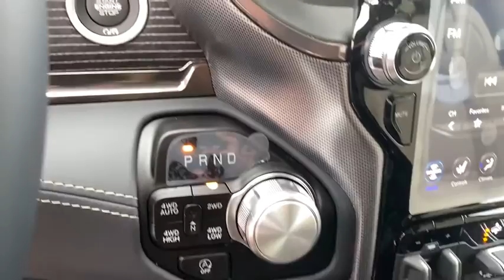2021 RAM 1500 Rogers, Bentonville, Fayetteville, Siloam Springs, AR, Joplin, MO MN518866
New 2021 RAM 1500 available in Bentonville, Arkansas at McLarty Daniel CDJR. Servicing the Rogers, Fayetteville, Siloam Springs, AR, Joplin, MO area.